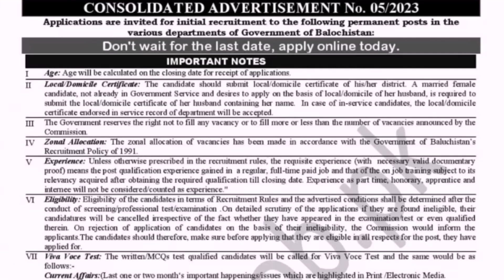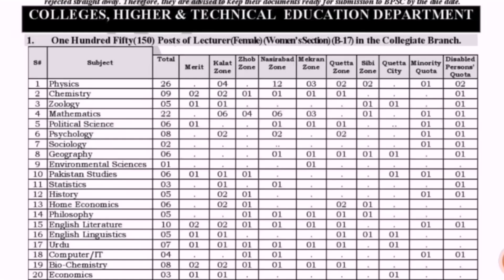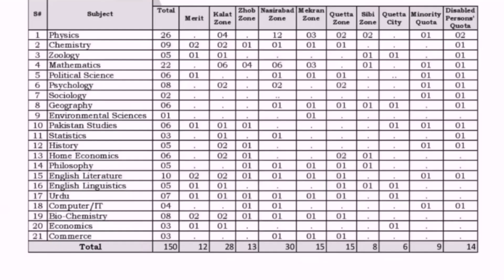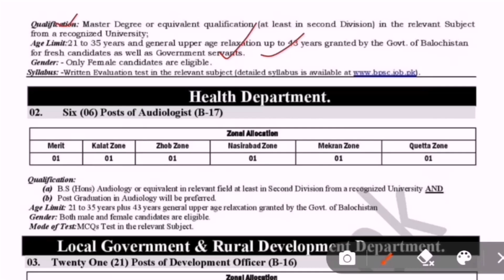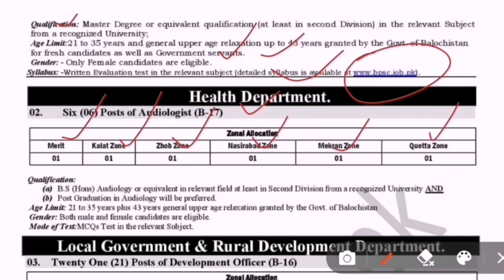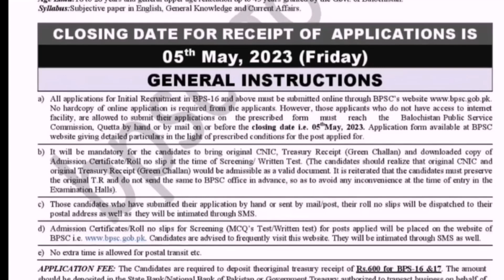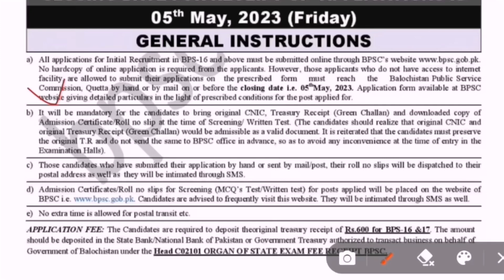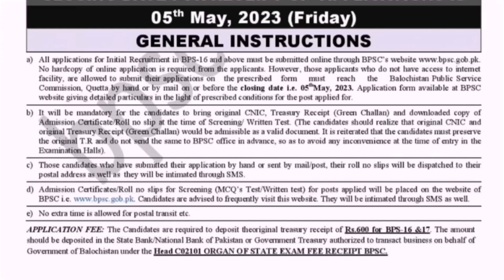Balochistan public service commission jobs 2023 | latest BPSC jobs 2023 | Test knowledge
In this video we will tell you about new and latest jobs in Balochistan public service commission advertisement NO 5 /2023.